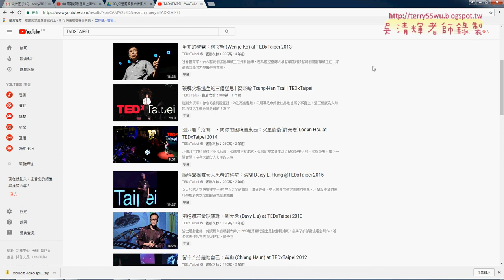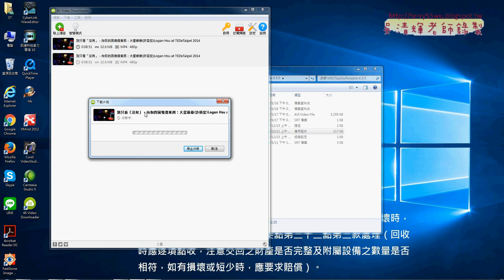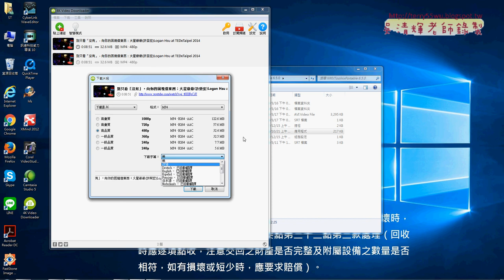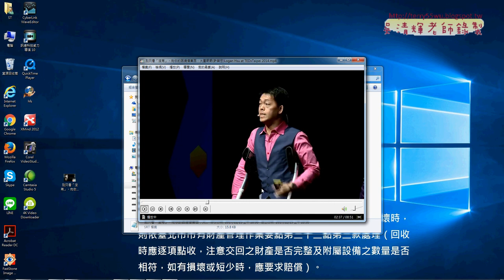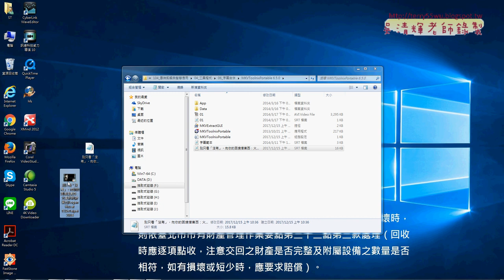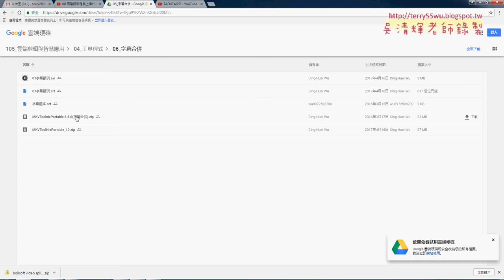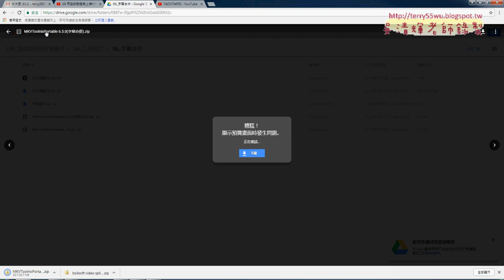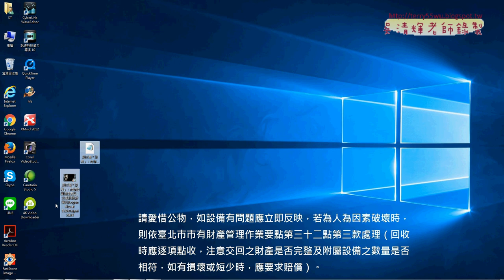02 字幕下載與播放與合併